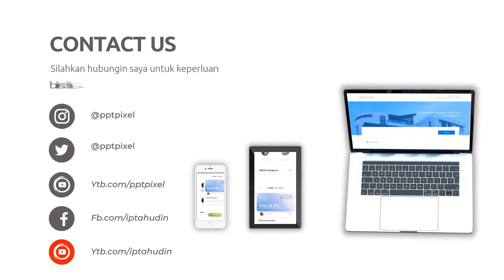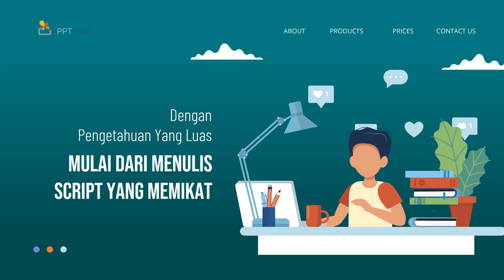Jasa Pembuatan Video Promosi Handal di Kota Surakarta Jawa Tengah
Jasa Edit Video Promosi / Jasa Pembuatan Video Promosi Handal di Kota Surakarta Jawa Tengah atau

Daftar Isi
00:00 - Cara Edit Video Iklan dokter mata, dokter mobil kelapa gading, dokter mata jakarta selatan
00:10 - Contoh Iklan Promosi dokter neurologi anak, dokter nefrologi, dokter nenden, dokter naturopati
00:30 - Contoh Video Promosi dokter ortopedi, dokter obgyn,
00:40 - Contoh Konten Branding dokter obgyn, dokter onkologi
00:50 - Resep Makanan dokter spesialis anak, dokter spesialis kulit, dokter spesialis anak, dokter spesialis kulit